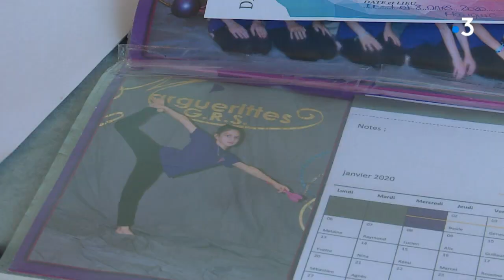Nîmes: des familles en situation irrégulière menacées d'expulsion malgré leurs efforts d'intégration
Dix familles en attente de régularisation doivent quitter leur logement, des bâtiments inoccupés autrefois dédiés aux cheminots. Plusieurs associations appellent à une manifestation de soutien le 18 janvier devant le tribunal correctionnel de Nîmes.

interview : Kristine Mikava, demandeuse d'asile, Odile Aigon, association APTI et Yves Carrel, Droit au Logement

Reportage Josette Sanna et Eric Mangani pour France 3 Pays Gardois / France 3 Occitanie / FTV